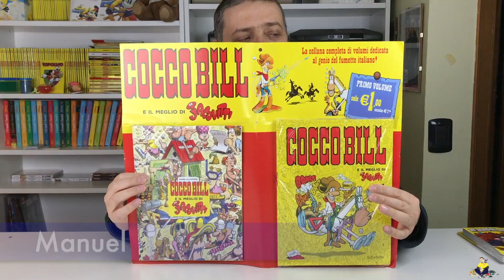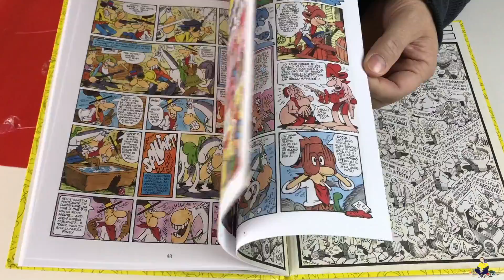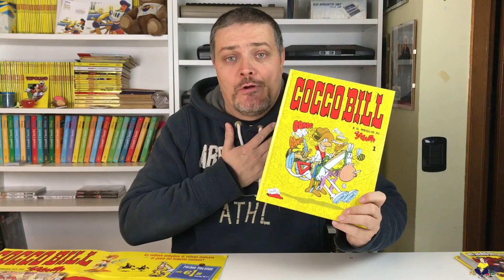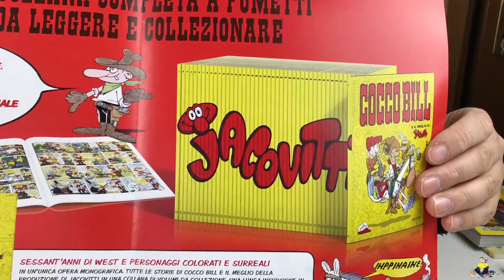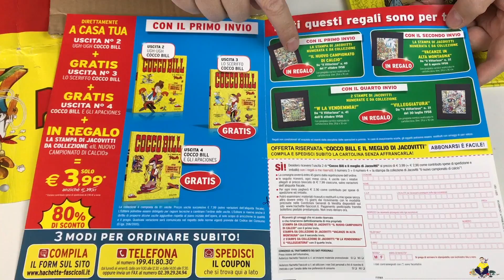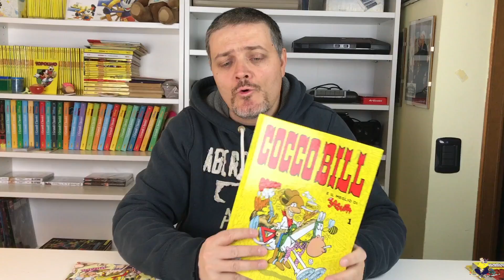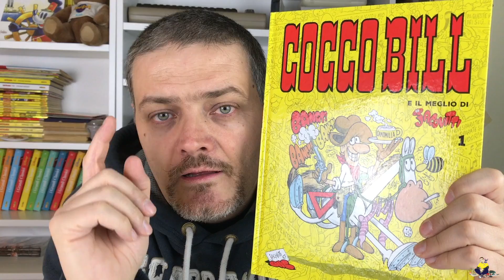Cocco Bill Tutto Jacovitti 1a uscita in edicola